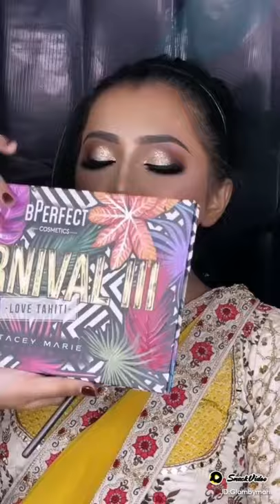makeover by (pakeezaaa❤)